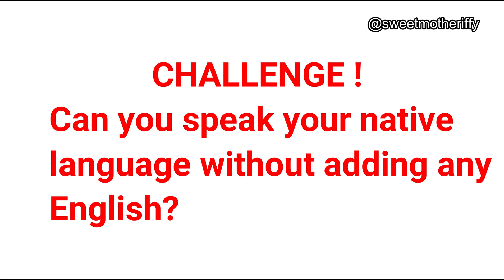IGBO SPEAKING CHALLENGE| WATCH TILL THE END FOR BLOOPERS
Be joyful and shine your light.
Iffy